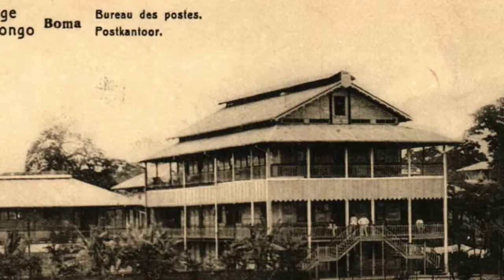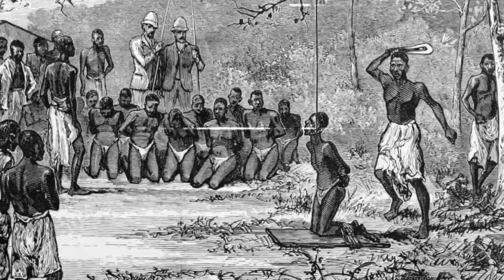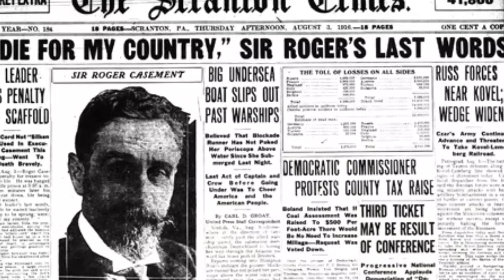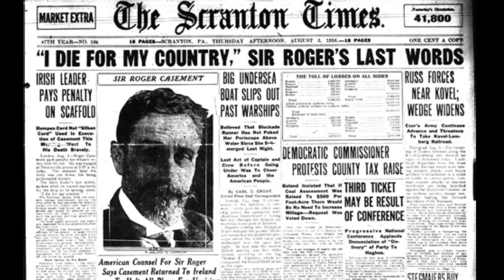O Homem que DESTRUIU uma Nação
Quando se fala em genocídio, geralmente pensamos em Hitler, Stalin ou Mao Tsé-Tung. Mas a maioria não lembra do monarca belga que levou a colonização e o genocídio de mais de 10 milhões de pessoas na região do Congo, condenando aquele país até os dias de hoje..
0:00 - Introdução
1:07 - A Região do Congo
3:32 - Genocídio Congolês
6:50 - O Legado
[Oficial] Celeste Original Soundtrack – 11 – Quiet and Falling
Música Tribal
Dross – The Void Music Ire,s Garden
Horizon – Dying Light